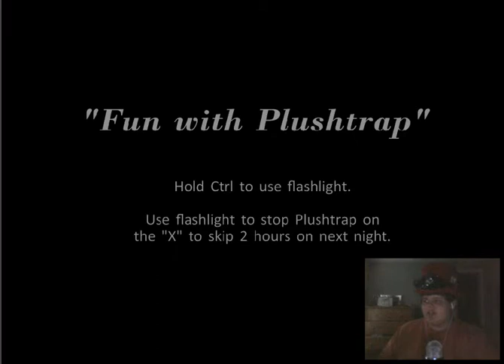FNAF4 (#2) The cupcake strikes again?